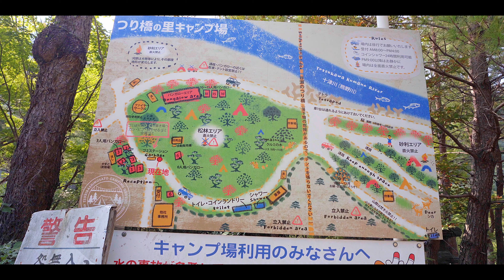【キャンプ】犬連れ夫婦 夏楽しむつり橋の里キャンプ場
またまた新しいキャンプ場で、1泊キャンプを楽しんできました！

川沿いのキャンプ場で広々としていて、ロケーションもそりゃもぉ最高なキャンプ場でした！

高所恐怖症のさつちゃんは、吊り橋なら渡れんのよ(・∀・)と自信満々に言ってのけましたが、吊り橋は下から見上げるだけで終わった1泊キャンプなのでした(*'ω'*)

ブログやっています。

【検索用】
もーりーファミリー,モーリーファミリー,もーりー,モーリー,moorii,mooriifamily